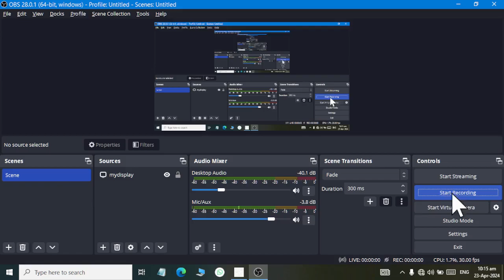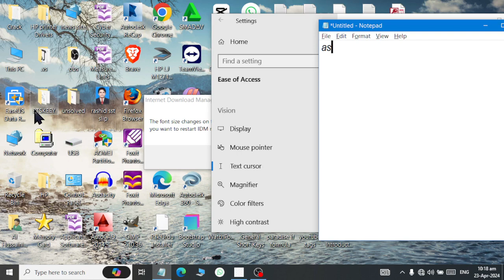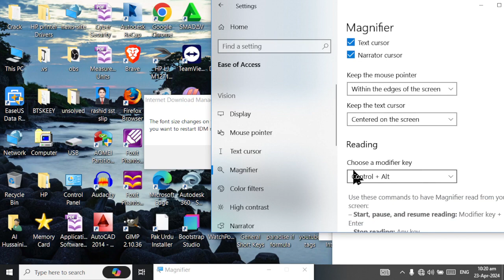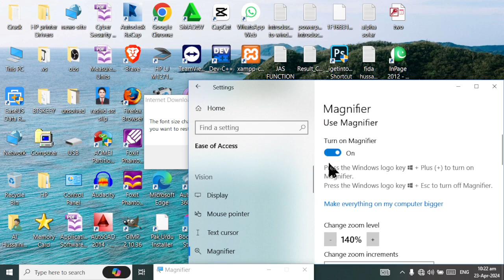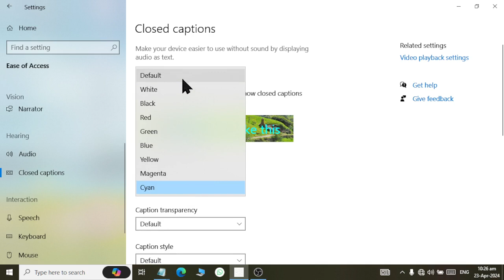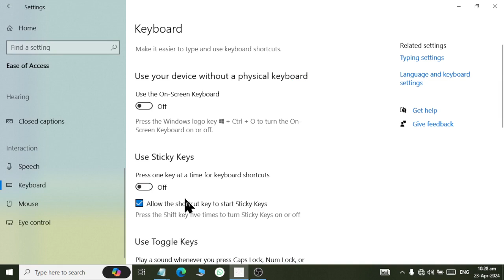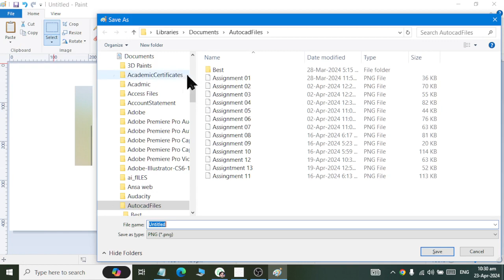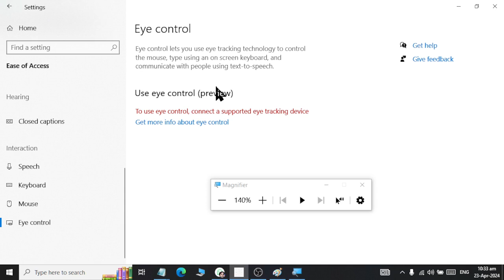windows 10 ease of acess